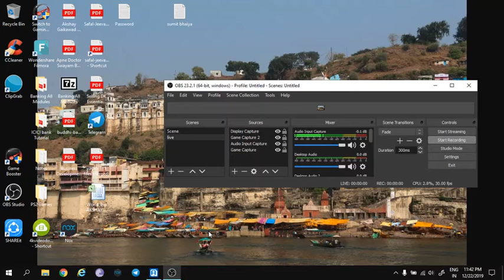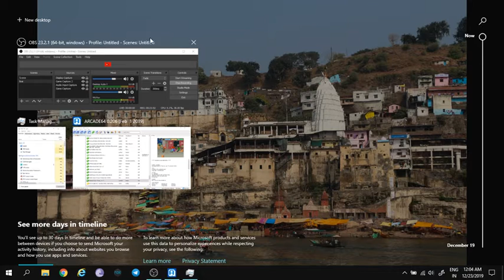"Vendetta" Playthrough Konami Arcade PC Game MAME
4 people playing Vendetta, aka Crime Fighters 2, 1991 from Konami. This video was captured from the original arcade board using a supergun.